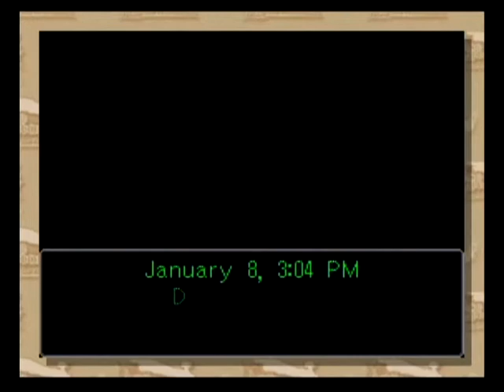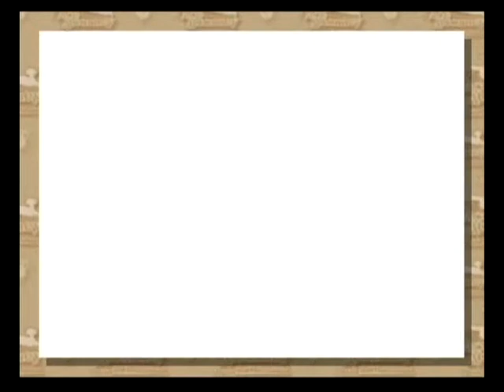Phoenix Wright Ace Attorney: Trials and Tribulations Case 3 Part 12 How Did You Know That?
And that wraps up Case 3: Recipe For Turnabout.  Next time, we move on to a short Case 4: Turnabout Beginnings.